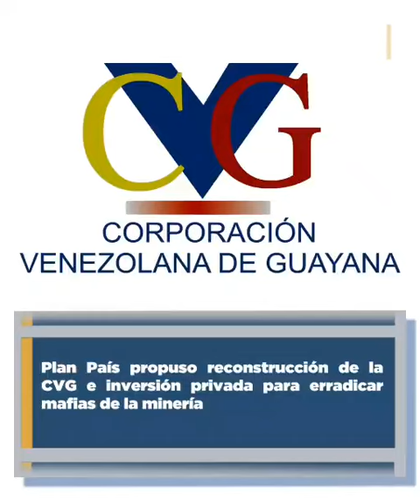AVANCE INFORMÁTIVO SÁBADO 30 NOVIEMBRE 2019